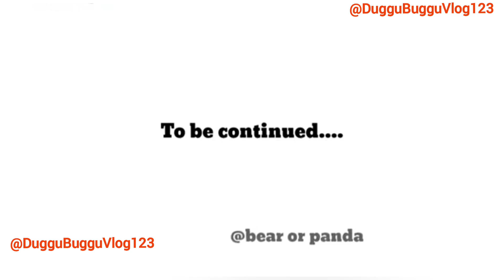Durga Puja (Part-10)Maha Ashtami l Bubududu l Bearorpanda l Peachgoma l Milkmocha l Pandabear l Cute